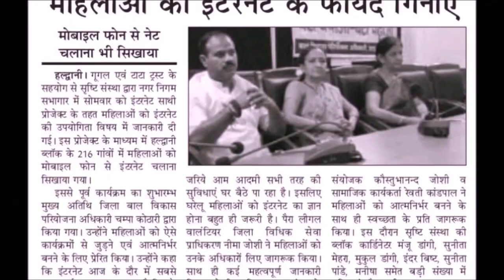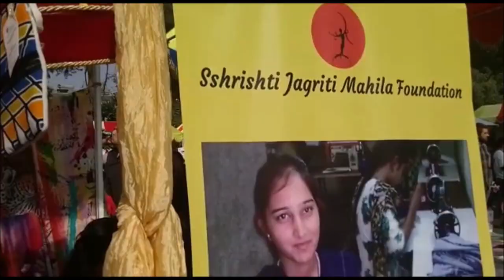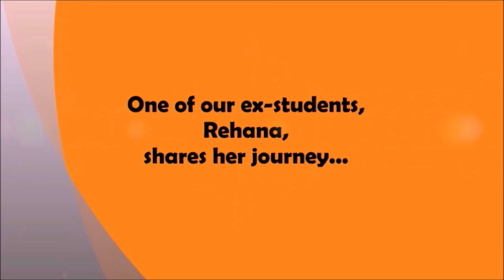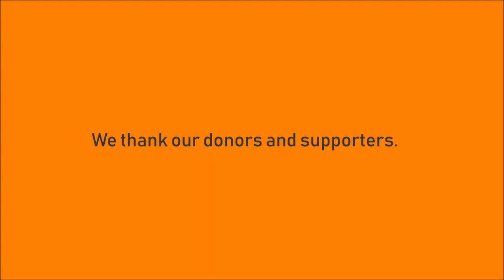Empowering Lives | SShrishti | 15 years and growing..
Empowering Lives, a short film released by SShrishti India Trust- highlighting Sshrishti's dream that came into fruition in these 15 years.

Over the last 15 years, Sshrishti’s programmes in the domains of education, women’s empowerment and digital literacy have impacted the lives of over 6.3 lakh individuals belonging to marginalised communities across India.

Link to our facebook page below-